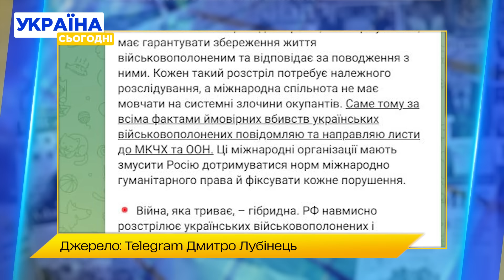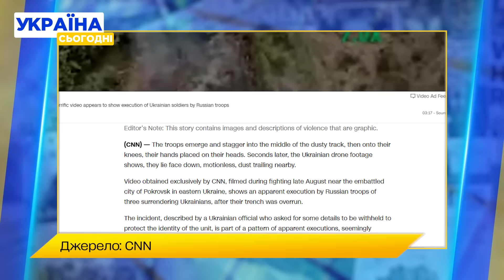Жахливе вбивство полоненого! Росіяни безжально стратили українського військогового!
У мережі з'явилося чергове цинічне вбивство росіянами українського військовополоненого. Окупанти прицільно стріляють по захиснику, а потім говорять, що це розплата за прихід на “їхню землю”. Як ще себе виправдав вбивця? Про це детальніше - у нашому матеріалі!